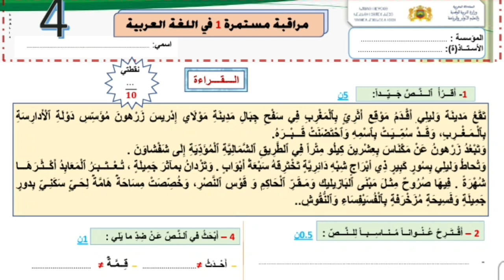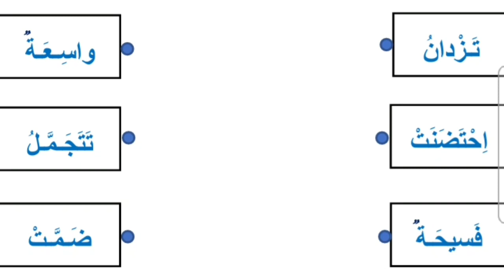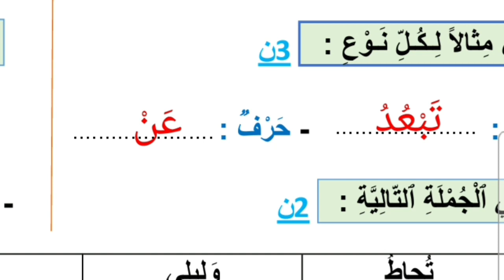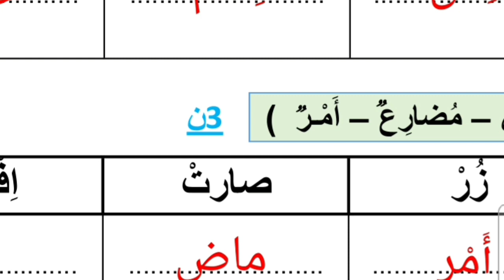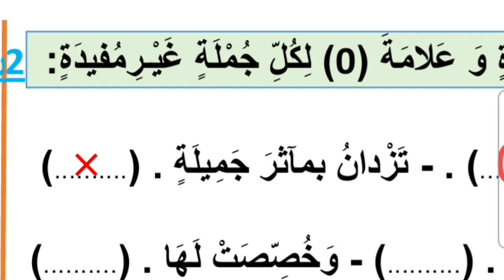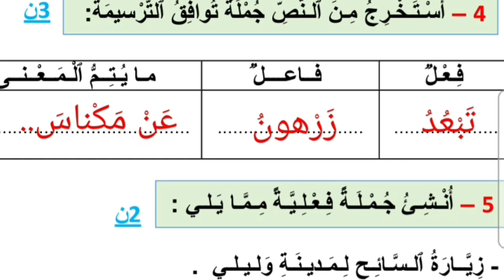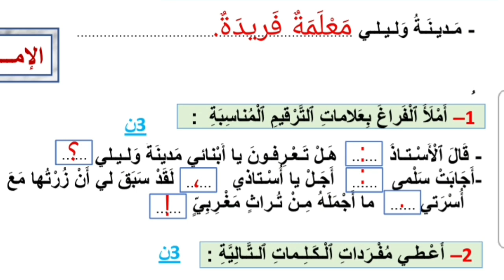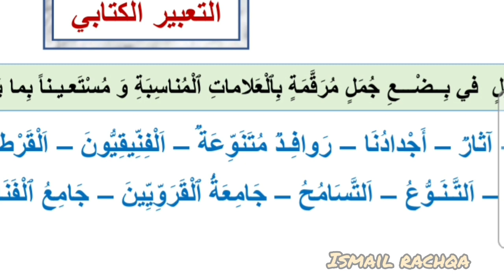الفرض الأول مع الحل اللغة العربية المستوى الرابع ابتدائي الدورةالأولى